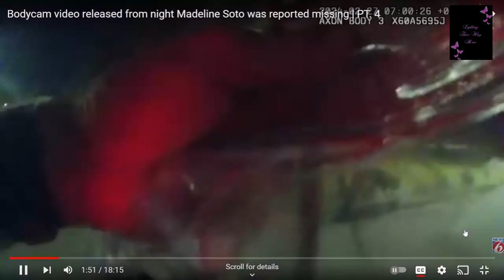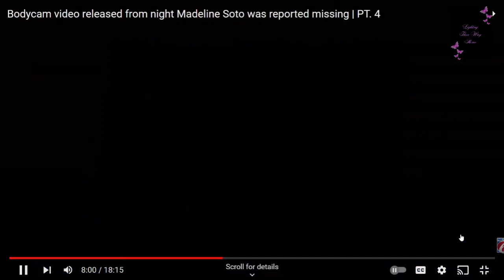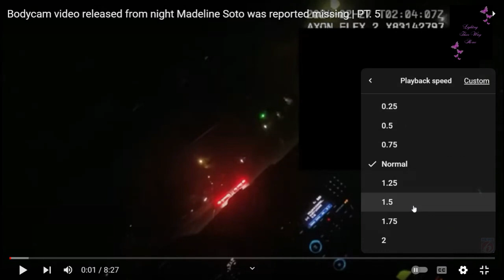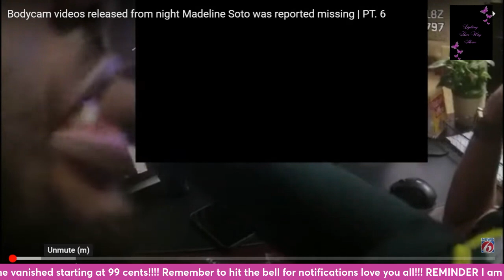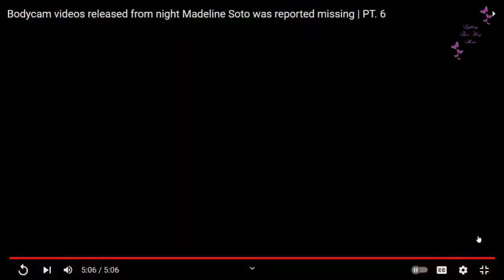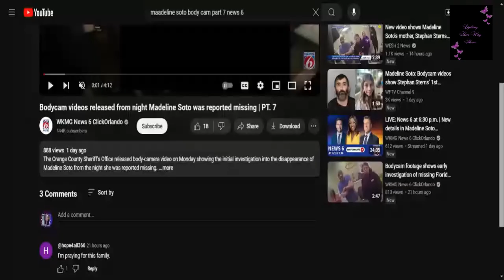Madaline soto New Bodycam Footage videos 4 through 7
Amazon Gift list and Channel list